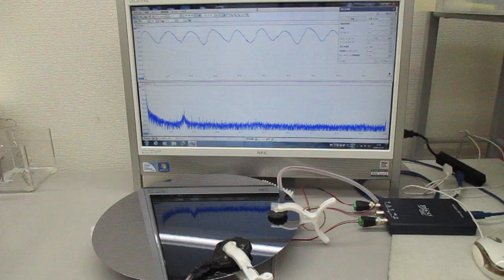超音波と表面弾性波（オリジナル超音波システムの開発技術）